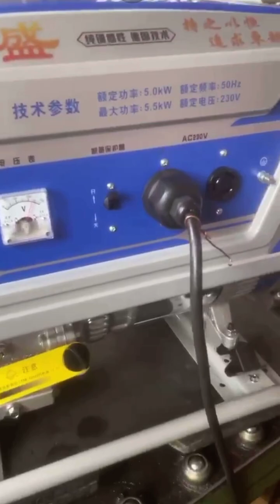MÁY PHÁT ĐIỆN NỘI ĐỊA TRUNG 3KW-5KW